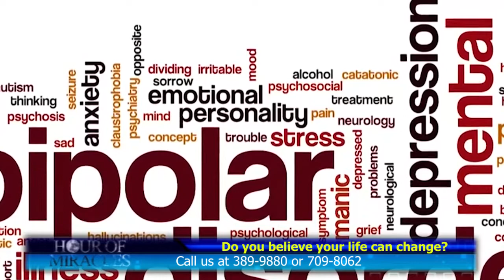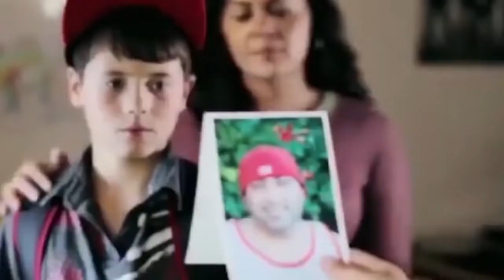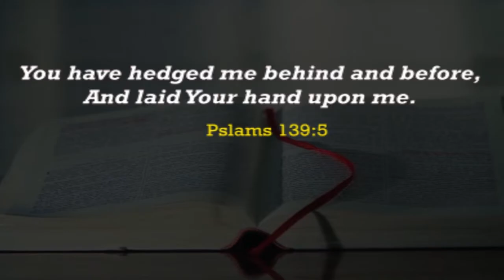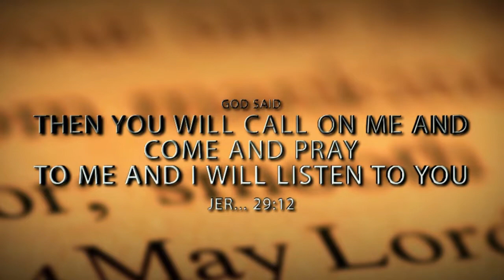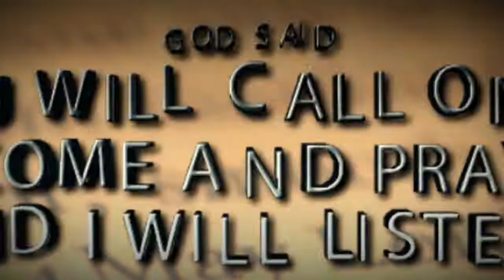Hour of Miracles( 8- 6- 2020)